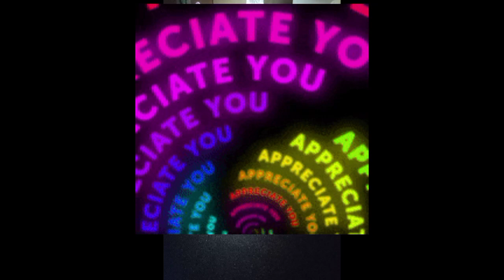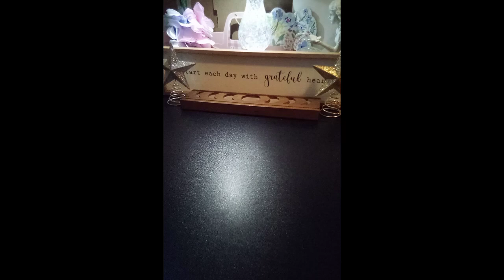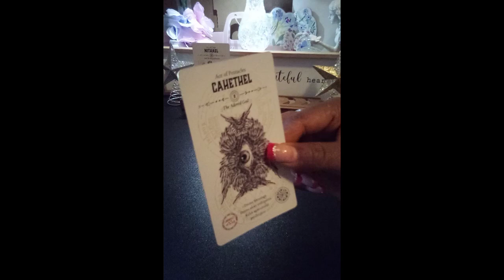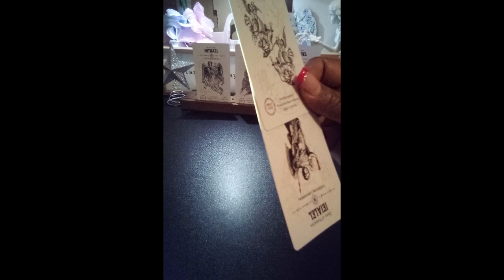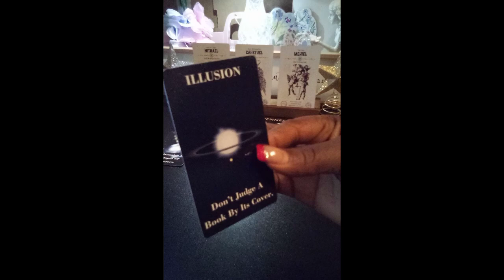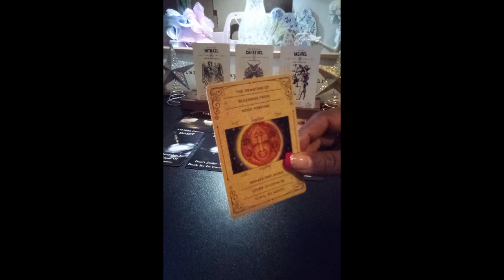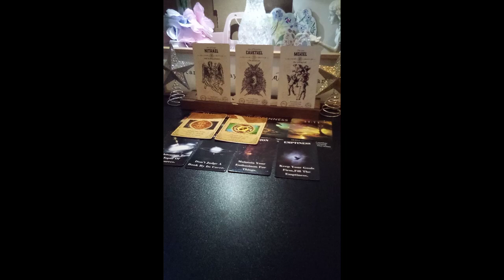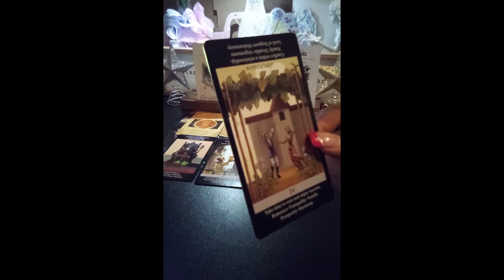ALLSIGNS 🌞🎉 Congratulations 🎊 IT'S YOUR TIME ⏱️⚖️🌟💯‼️ A MUST SEE 👀